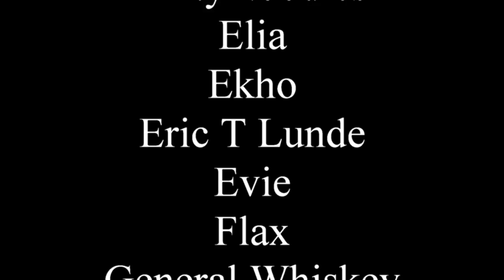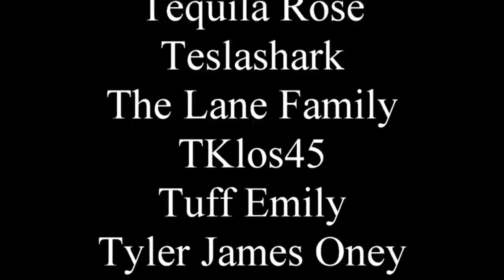Let Public Domain Die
Letting things dies is partses of lives.